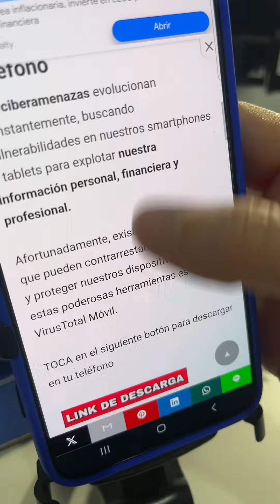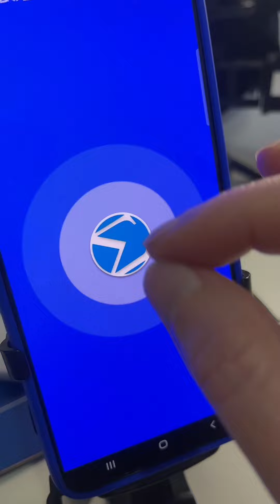Como ELIMINAR Todos Los Virus del TELEFONO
Como ELIMINAR Todos Los Virus del TELEFONO eliannyanez androidtips yoteayudo android redessociales tecnologia tips secreto Yanez Yanez - Tips - Trucos